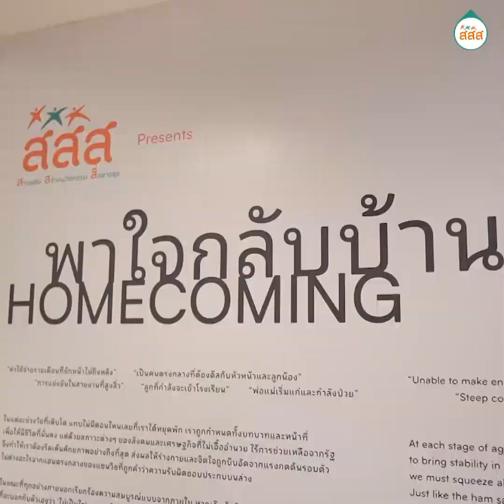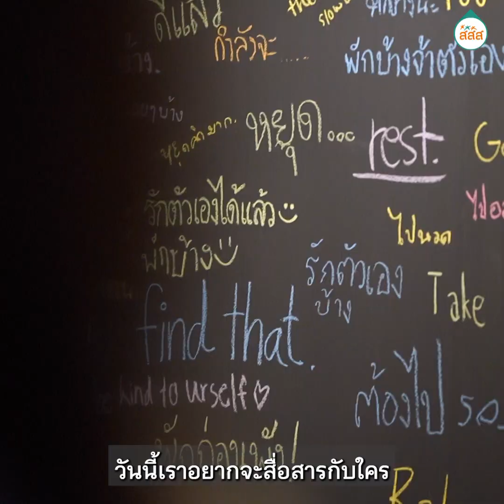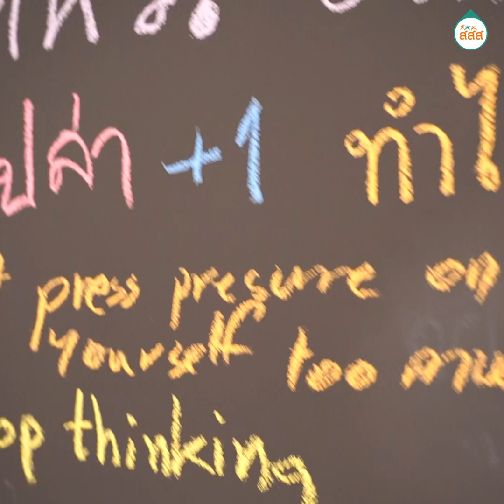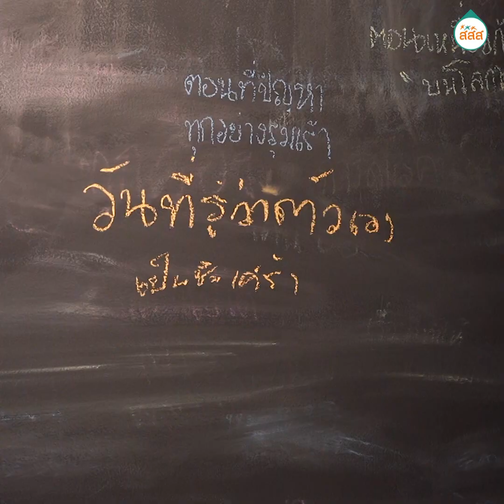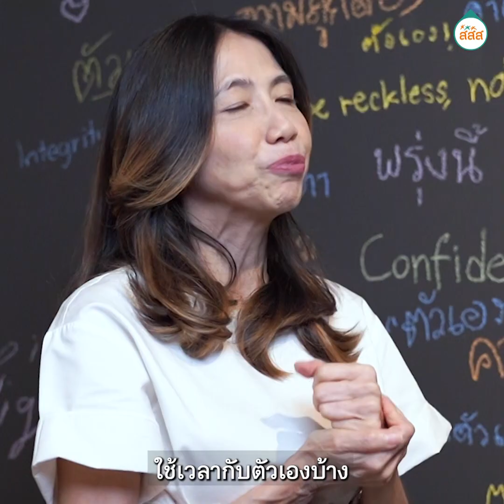นิทรรศการ "พาใจกลับบ้าน homecoming"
เหนื่อยล้า หมดไฟ หมดใจ "พาใจกลับบ้าน" ไปด้วยกันที่ Homecoming โดย สสส.
จัดขึ้นที่ River City Bangkok ชั้น 2 เปิดให้เข้าชมฟรีถึง 30 มิ.ย. นี้